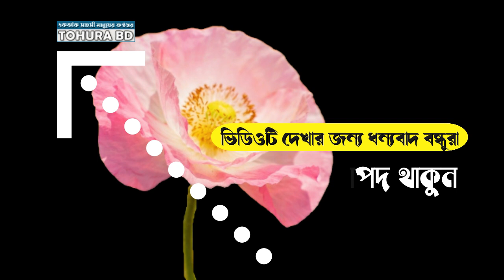*রামমন্দিরের সমালোচনাকারী যুবকের উপর 'আক্রমণ'*: হৃদয় খান। রামমন্দির। সমালোচনাকারী যুবক। Ram Mandir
রামমন্দিরের সমালোচনাকারী যুবকের উপর আক্রমণ: হৃদয় খান